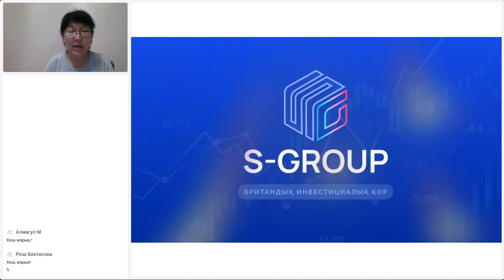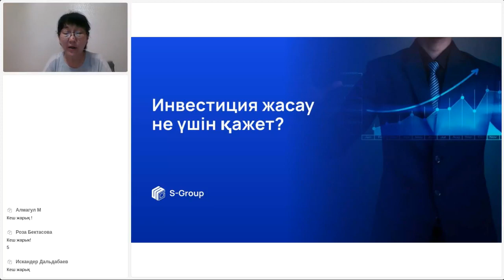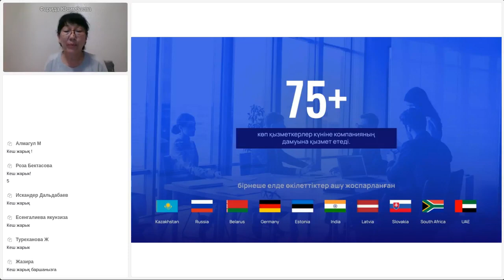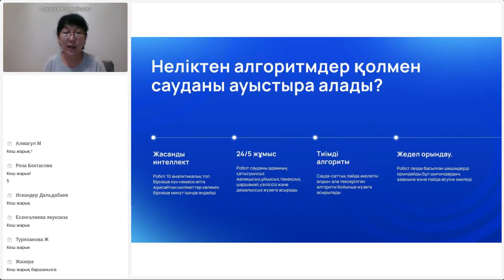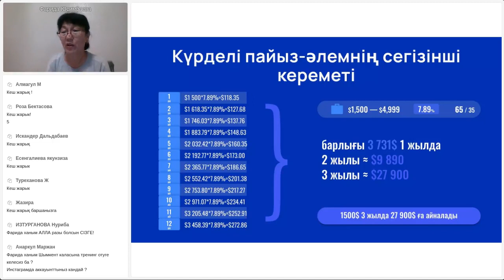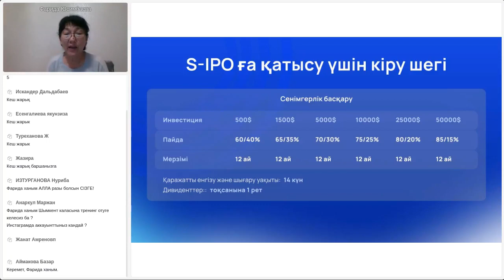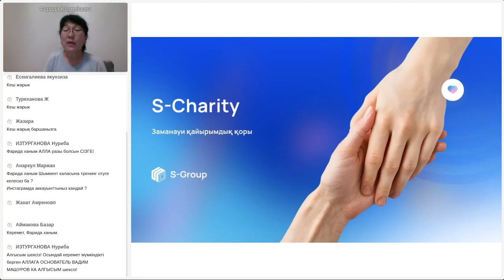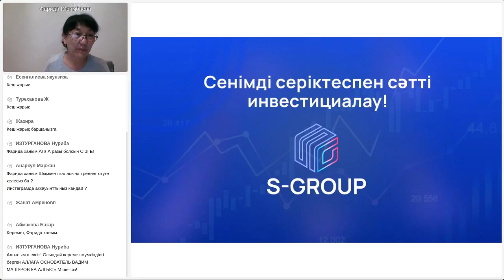Презентация S-Group. На казахском языке🇰🇿, Фарида Юсимбаева, 05.05